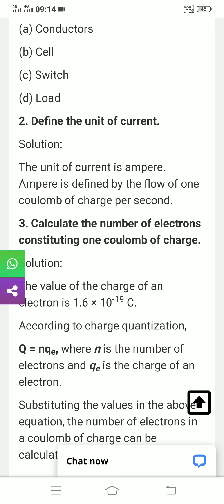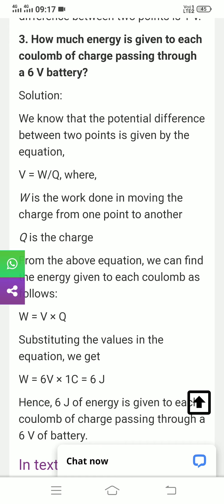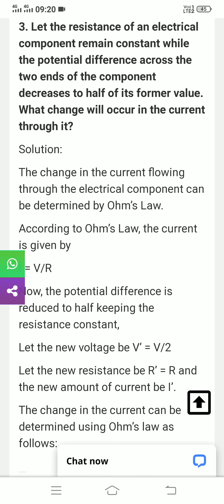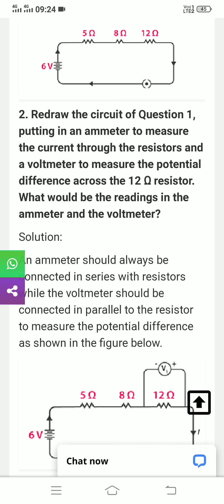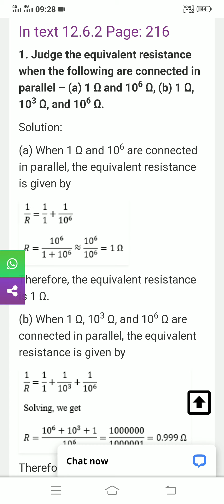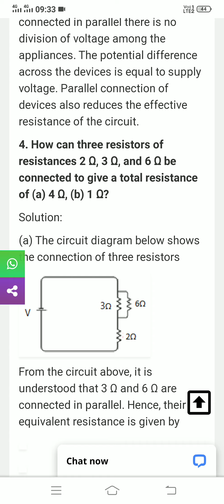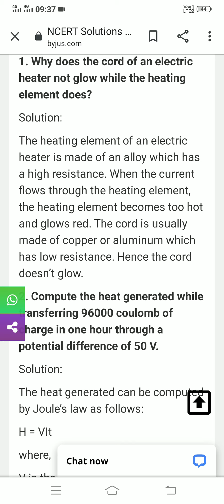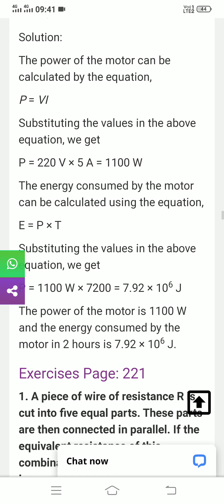Electricity class 10th ncert questions part 1